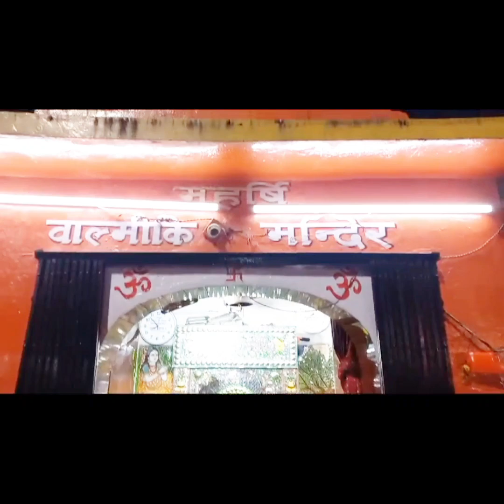haridwar rishikesh Travel vlog.